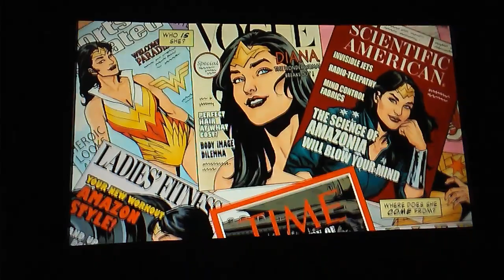May 27, 2020